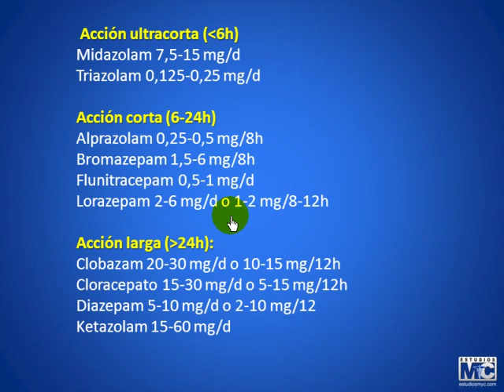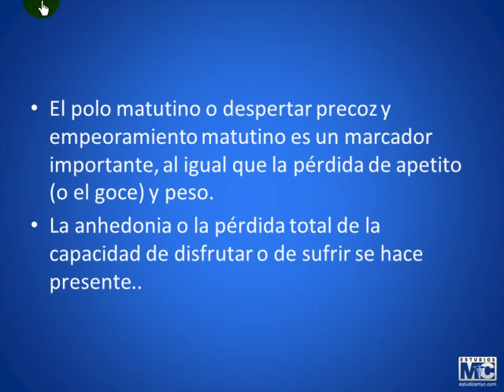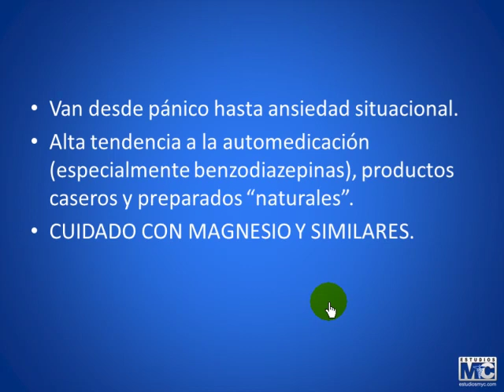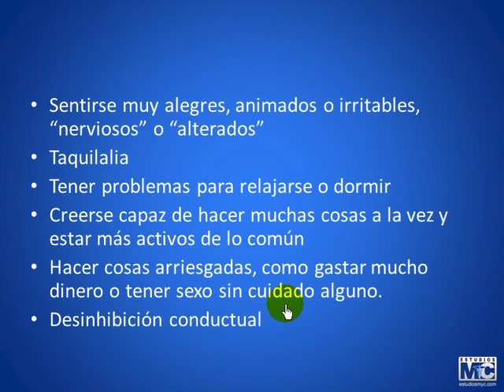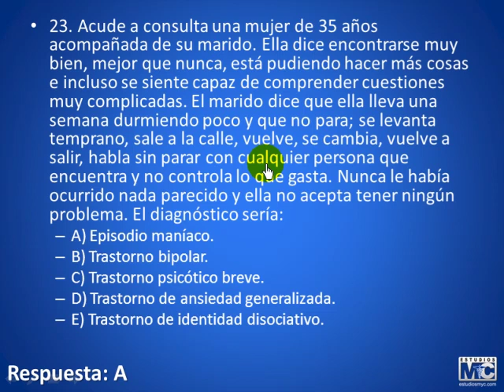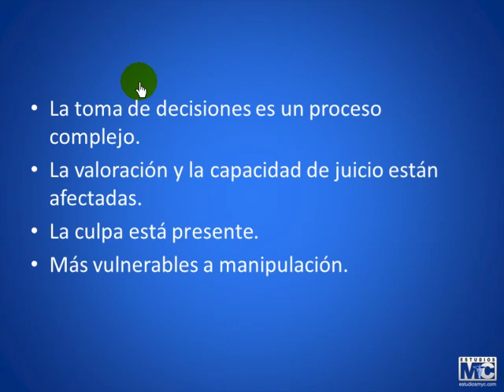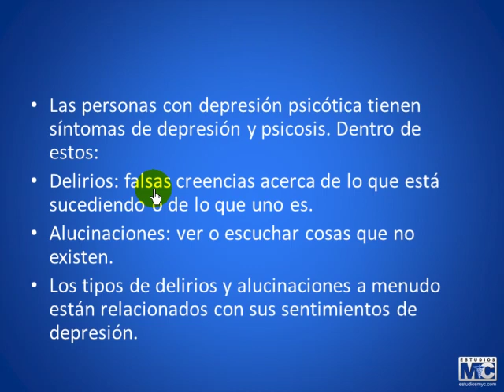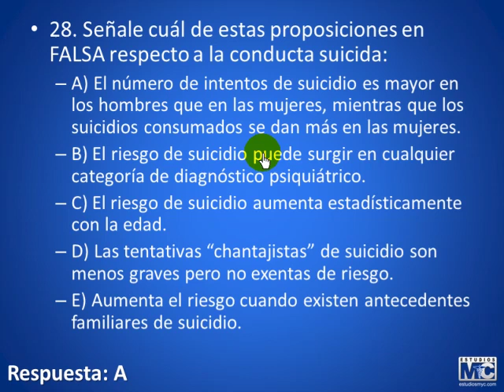MyC psiquiatria - 170813 PSIQUIATRIA PARTE3